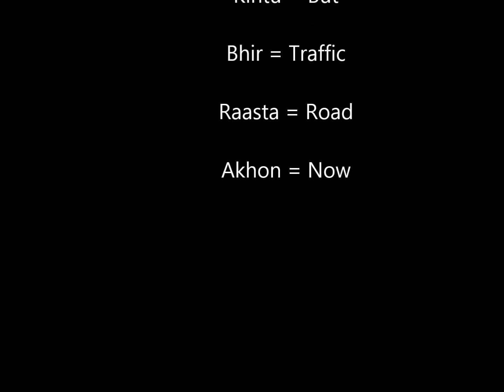Learn Bangla = Rain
Its Raining!